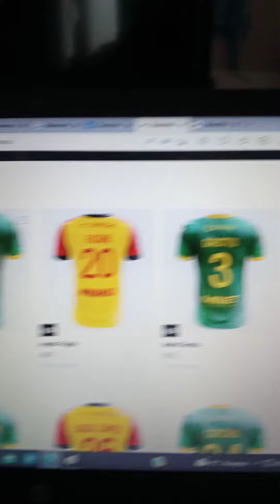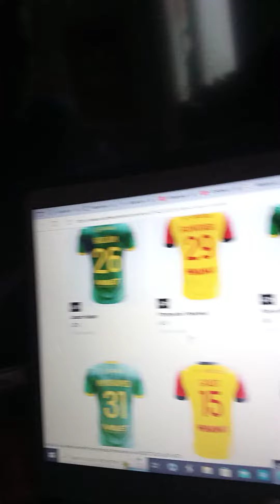Tous unis pour 𝐂𝐡𝐥𝐨𝐞́ 🖤Racing club de Lens 🤝 FC Nantes 🤝 Médecins Sans Frontières !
Lancement des enchères pour Médecins Sans Frontières 🏥
Onze maillots de match en hommage à Chloé sont mis aux enchères jusqu'à ce samedi !
Tous unis pour 𝐂𝐡𝐥𝐨𝐞́ 🖤
Racing club de Lens 🤝 FC Nantes 🤝 Médecins Sans Frontières
Hommage à Chloé et aide aux médecins sans frontières qui luttent pour aider les différentes personnes atteinte de maladies infectieuses.
Je trouve personnellement que cette initiative est très bonne !
Allez-y !! Foncez !!